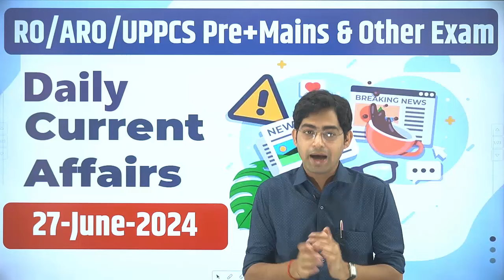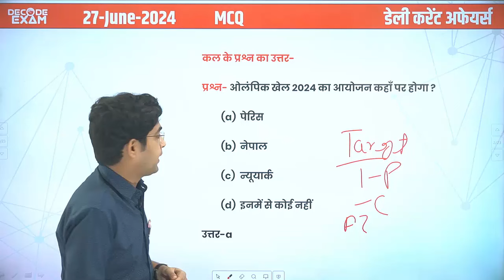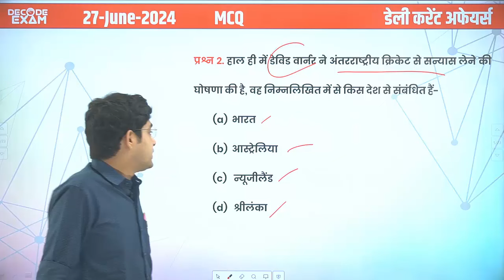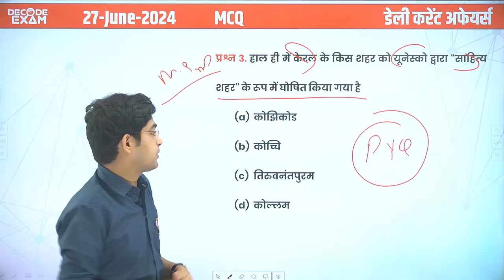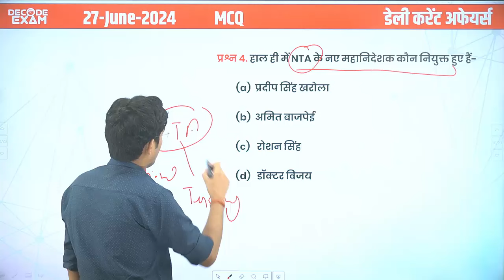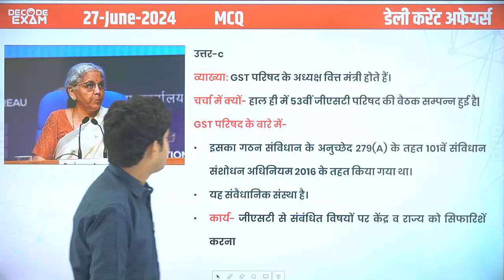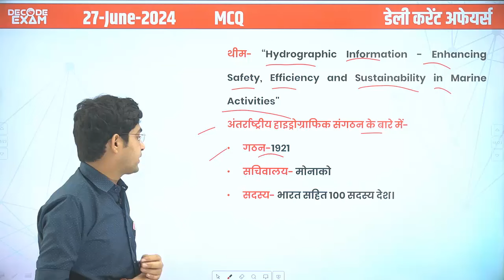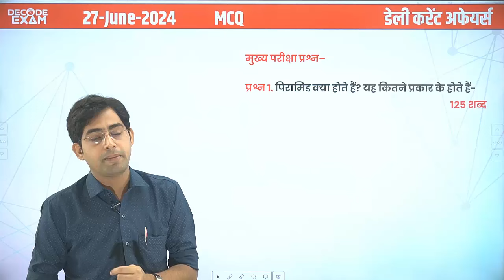DAILY CURRENT AFFAIRS 27 JUNE 2024 | UPPSC RO/ARO 2024 decodeexam uppcsprelims2024 दैनिक समसामयिकी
DAILY Current Affairs in Hindi दैनिक समसामयिकी